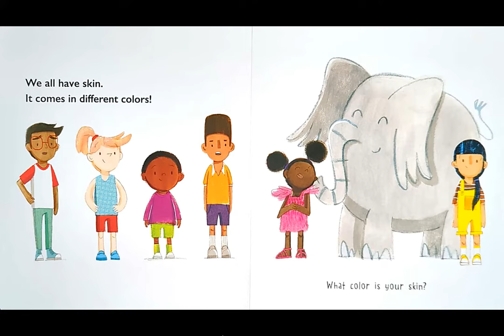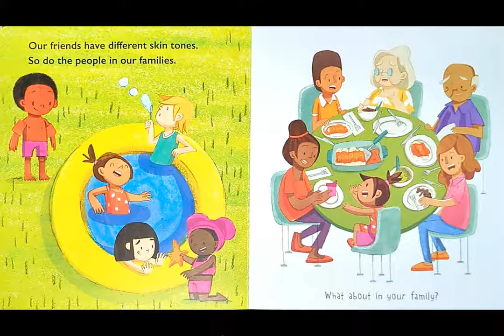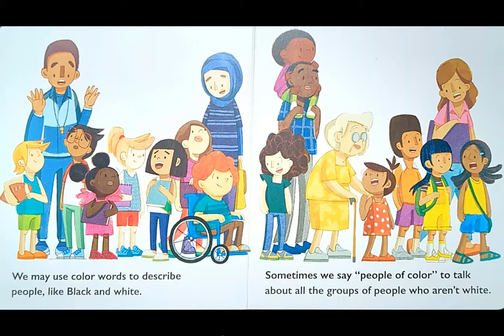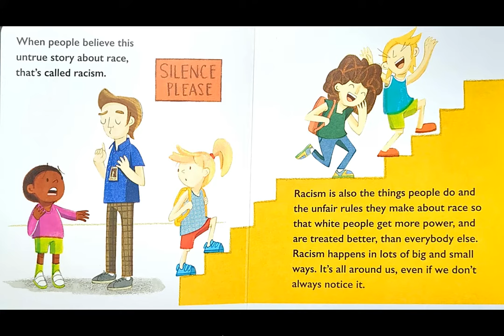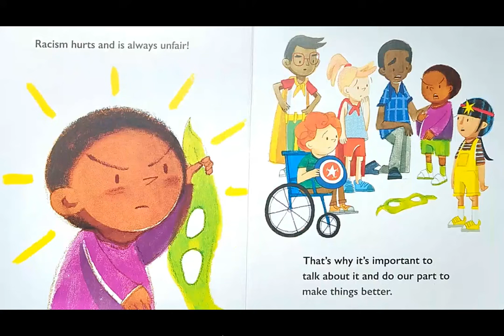Our Skin (Kids Story Read Aloud)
Our Skin by Megan Madison

Based on the research that race, gender, consent, and body positivity should be discussed with toddlers on up, this read-aloud board book series offers adults the opportunity to begin important conversations with young children in an informed, safe, and supported way.

Developed by experts in the fields of early childhood and activism against injustice, this topic-driven board book offers clear, concrete language and beautiful imagery that young children can grasp and adults can leverage for further discussion.

While young children are avid observers and questioners of their world, adults often shut down or postpone conversations on complicated topics because it's hard to know where to begin. Research shows that talking about issues like race and gender from the age of two not only helps children understand what they see, but also increases self-awareness, self-esteem, and allows them to recognize and confront things that are unfair, like discrimination and prejudice.

This first book in the series begins the conversation on race, with a supportive approach that considers both the child and the adult. Stunning art accompanies the simple and interactive text, and the backmatter offers additional resources and ideas for extending this discussion.

Grade Level: Baby- Kindergarten
Link to Physical Book